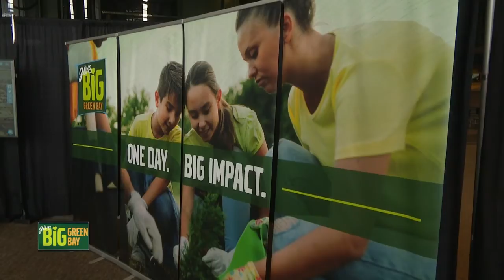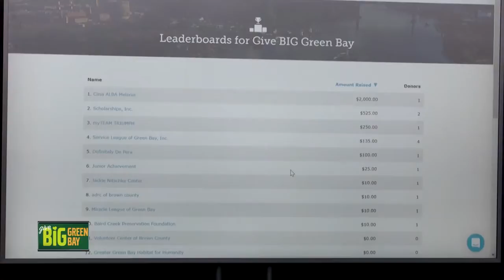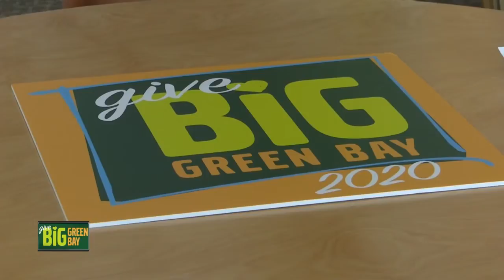Give BIG Green Bay raises more than half a million dollars for local nonprofits